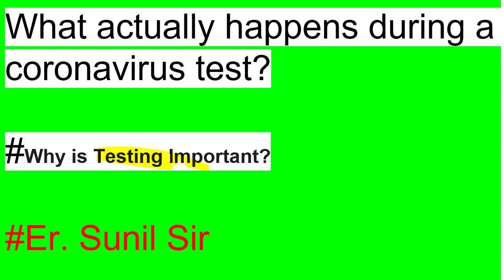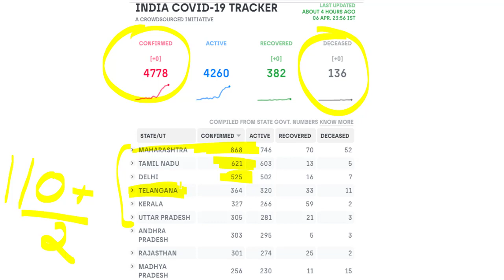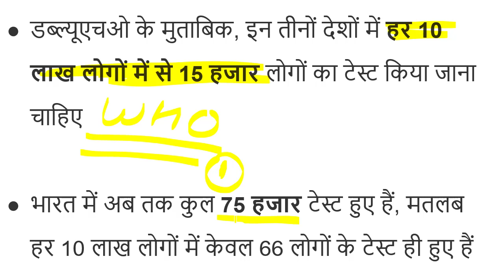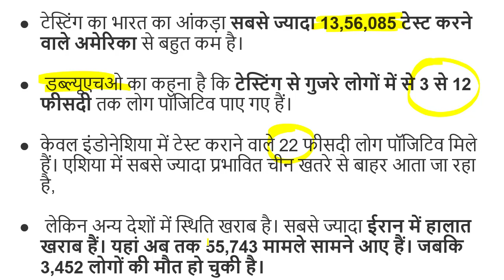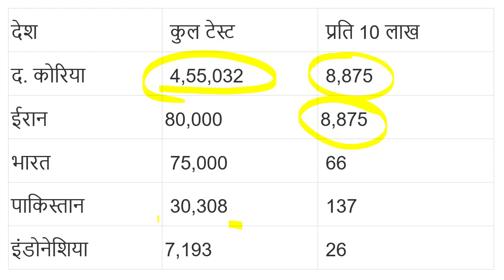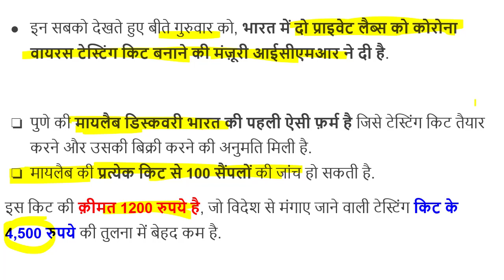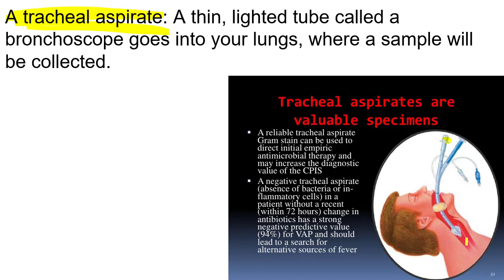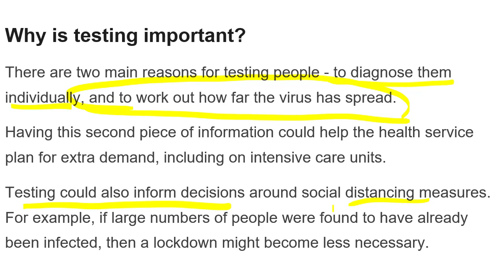What actually happens during a Corona-virus test?||Why is Testing Important?By Er Sunil Sir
There are two main reasons for testing people - to diagnose them individually, and to work out how far the virus has spread.
Having this second piece of information could help the health service plan for extra demand, including on intensive care units.
Testing could also inform decisions around social distancing measures. For example, if large numbers of people were found to have already been infected, then a lockdown might become less necessary.